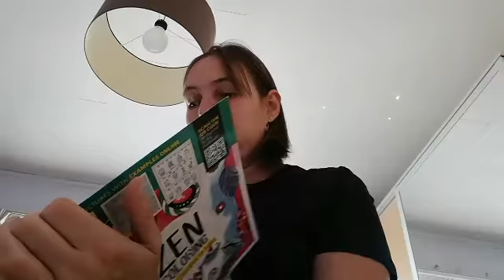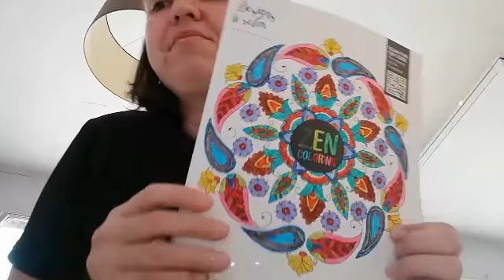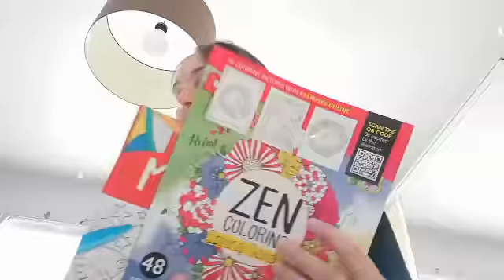van zen kleurboeken word je relax